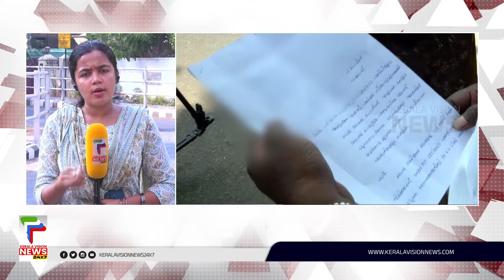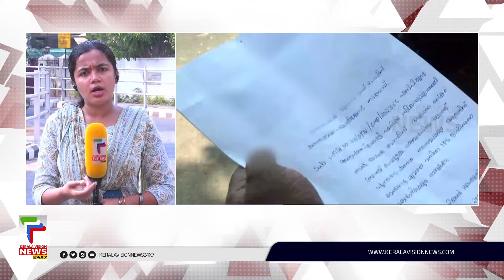ഐ.സി.യു പീഡന കേസ്; പുനരന്വേഷണത്തിലേക്ക് ... | Kozhikode Medical College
About COA